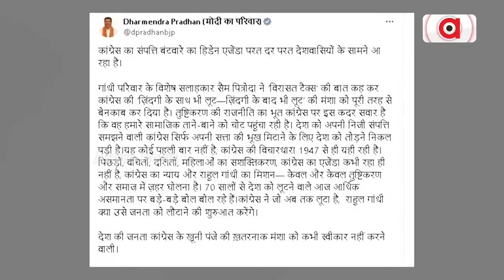କଂଗ୍ରେସର ମହାଲୁଟ୍ ମନ୍ତ୍ର ଉପରେ ମୋଦିଙ୍କ ପ୍ରହାର || PM Narendra Modi on Sam Pitroda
ମଙ୍ଗଳସୂତ୍ର, ହନୁମାନ ଚାଳିଶା ପରେ ଏବେ କଂଗ୍ରେସକୁ ସାମ ପିଟ୍ରୋଡ଼ା ଝଟକା । ଉତ୍ତରାଧିକାରୀ ଟ୍ୟାକ୍ସ ପ୍ରସଙ୍ଗରେ ହାତ ଦଳର ଆଉ ଏକ ହୀନ ଉଦ୍ଦେଶ୍ୟର ମୁଖା ଖୋଲିଲେ ପ୍ରଧାନମନ୍ତ୍ରୀ । ପିଏମ୍ କହିଛନ୍ତି, ଦେଶବାସୀଙ୍କ ସମ୍ପତ୍ତି ଉପରେ କଂଗ୍ରେସର ନଜର । ପିଲାଙ୍କୁ ମିଳିବନି ବାପା ମା'ଙ୍କ ସମ୍ପତ୍ତିର ସମ୍ପୂର୍ଣ୍ଣ ଅଧିକାର । ଲୁଟେରାଙ୍କ କବଳରୁ ଦେଶକୁ ଉଦ୍ଧାର କରିବାକୁ ଆହ୍ବାନ ଦେଇଛନ୍ତି ମୋଦି ।